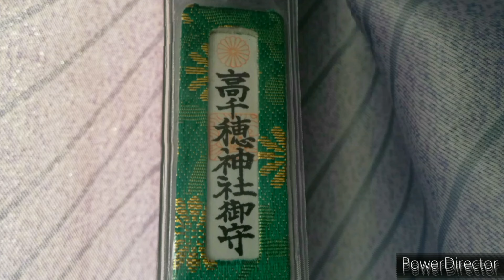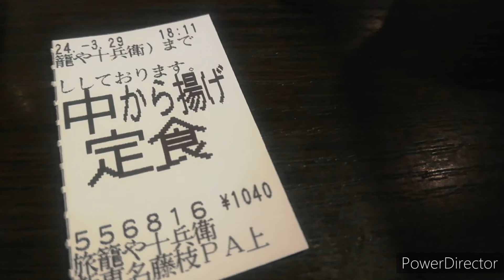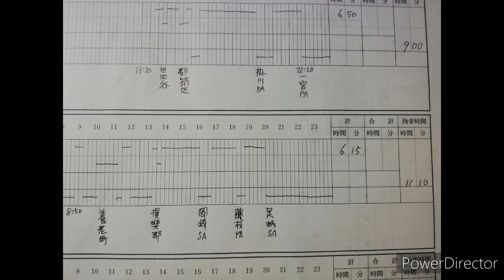4月1日【4tトラック運転手】養老町、揖斐郡→渋谷区🚚後悔した日😣💦⤵️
【4tトラック運転手】養老町、揖斐郡→渋谷区🚚後悔した日😣💦⤵️
精密機器#高さ制限#進入禁止#道の駅#やらかした#港の喧嘩

content://com.android.providers.downloads.documents/document/8778
content://com.android.providers.downloads.documents/document/8779
　ベンサウンド

　　　　　　　  morgan.fman